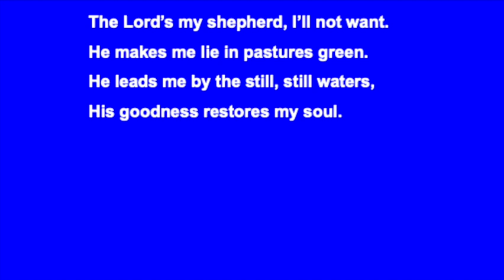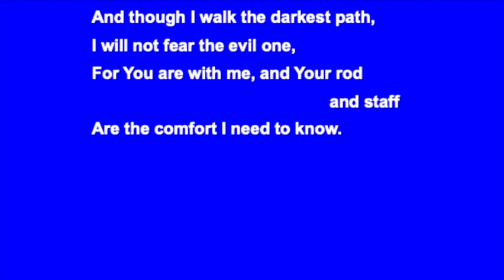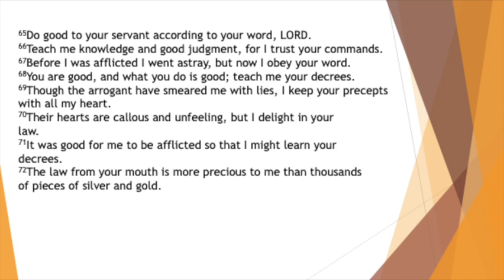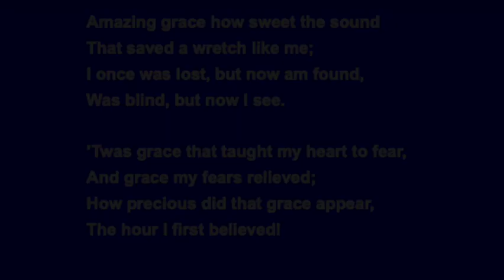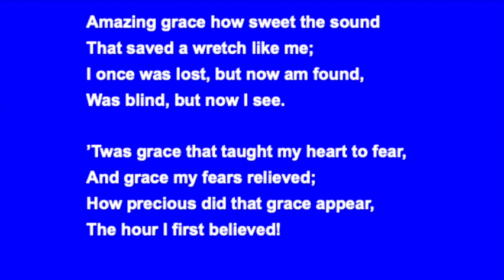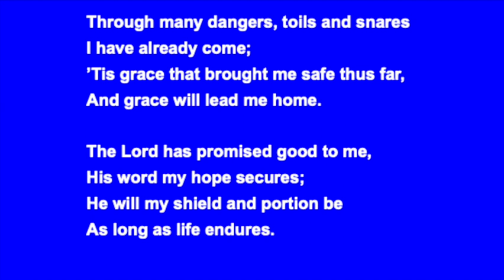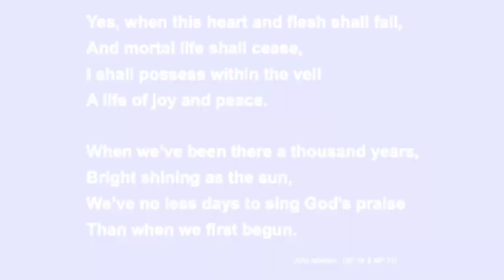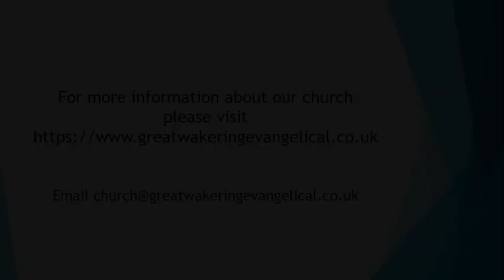30 April 2023 - Carl Page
Order of service:
0:00 Notices and Welcome
3:13 Opening Prayer
3:49 Intercessory Prayer
7:16 Hymn - The Lord is my Shepherd
9:45 Reading - Psalms 119 v65-72
10:45 Message
33:47 Hymn - Amazing grace
36:43 Moment of reflection and Benediction